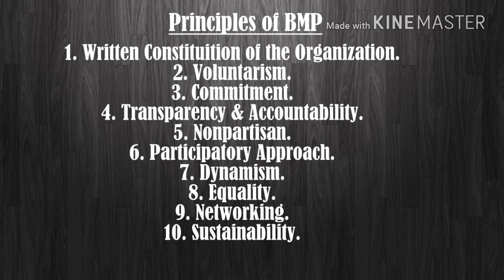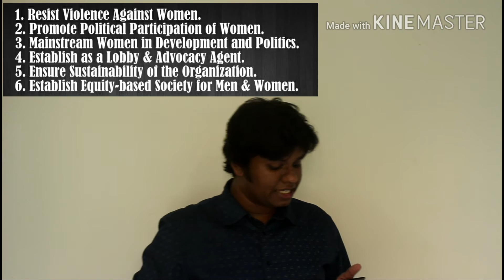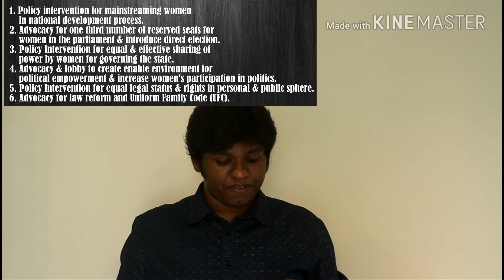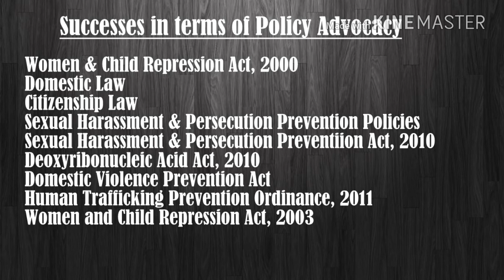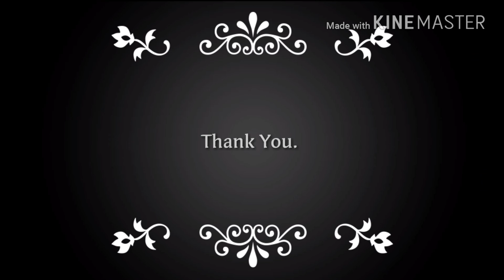Bangladesh Mahila Parishad (BMP) & its Policy Advocacy Activities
Presenter: Rifat-E-Rabbi Alex ||   Class Roll No: 29 ||   Batch 10th
Course Teacher: Saber Ahmed Chowdhury
Course: Human Rights in a Changing World (Course no. 123)
Department: Department of Peace and Conflict Studies
University: University of Dhaka